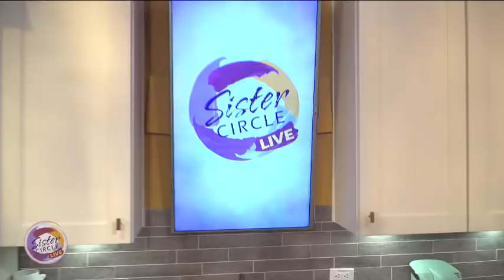Sister Circle Live | Finalist of 'The Voice' Kyla Jade | TVOne